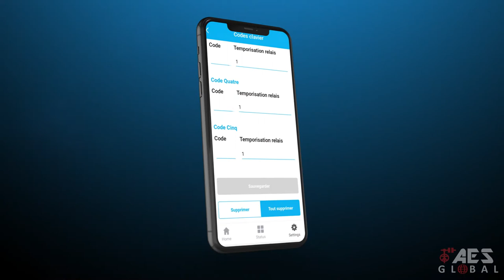Un interphone GSM facile à utiliser | Cellcom Lite | AES Global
Un interphone GSM facile à utiliser

Simple Efficace Abordable

Appels vers les téléphones fixes et les téléphones portables.

Désactivation du verrouillage par DTMF.

Interphone GSM pour le contrôle d'accès illimité à distance.

Application gratuite AES Lite pour la programmation des installateurs.

Le propriétaire peut utiliser l'application pour faire fonctionner le relais/le portail.

3 numéros à composer.

25 numéros CID permanents.

25 codes de clavier permanent.

1 relais.

Fonction d'annulation d'appel.

Appeler un standard téléphonique.

Visitez pour tout ce qui concerne AES Global.

Nous sommes sociaux ! | Tenez-vous au courant des activités d'AES Global sur vos pages sociales préférées.